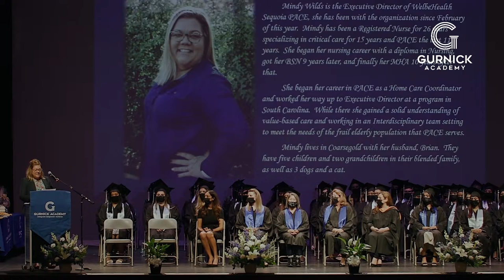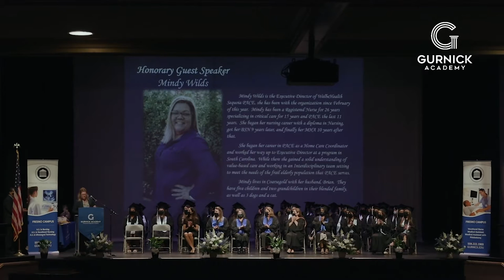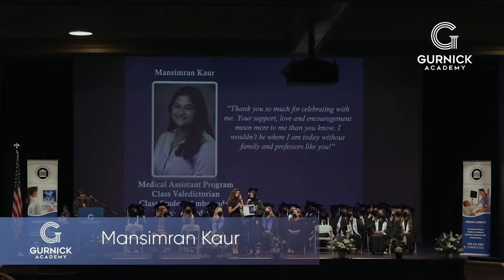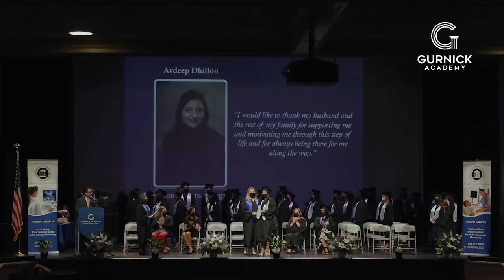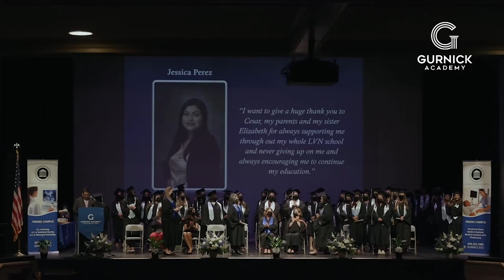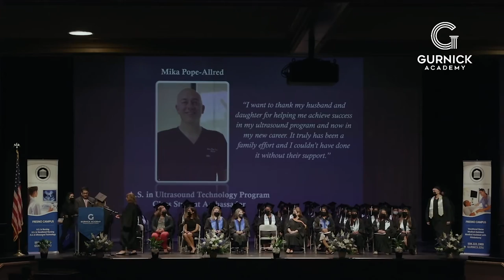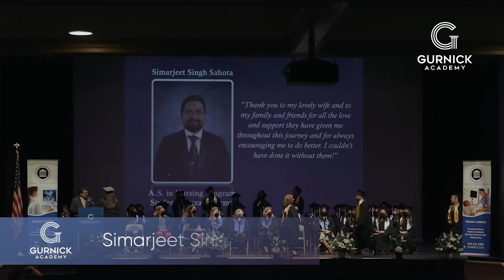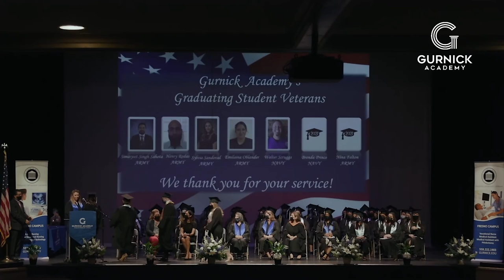Fresno Campus Fall Graduation Ceremony held on October 16, 2021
The Fresno Campus graduation ceremony at the Fresno High School Theater.